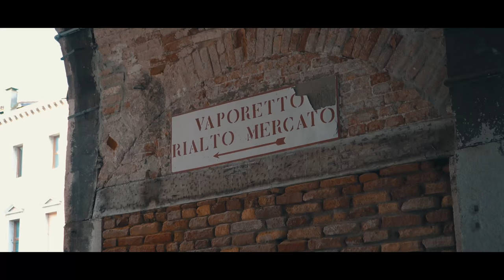CONTRASTS ~ Venice, March 2018 in 4K (Sony a6500)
Contrasti tra la frenesia e la confusione dei luoghi molto frequentati e la pace e il silenzio degli scorci più nascosti di Venezia

Il video è stato girato con:
📸 Sony a6500

Montato con Premiere PRO CC 2017